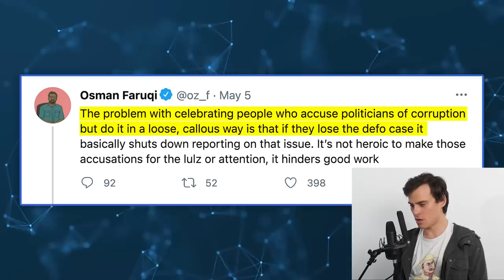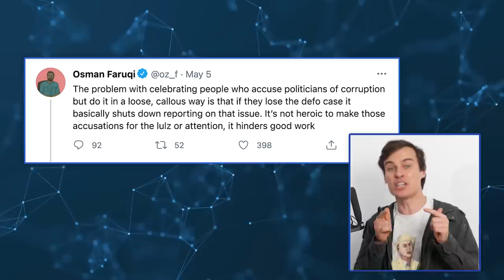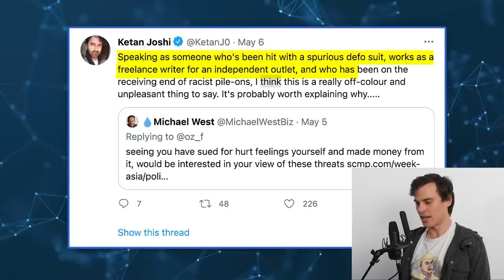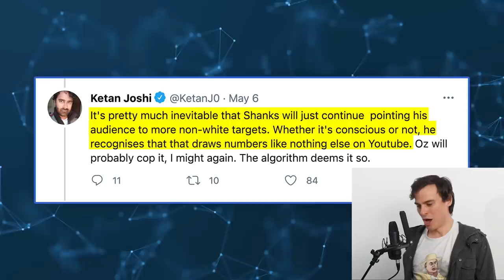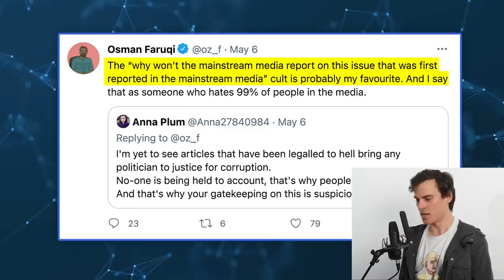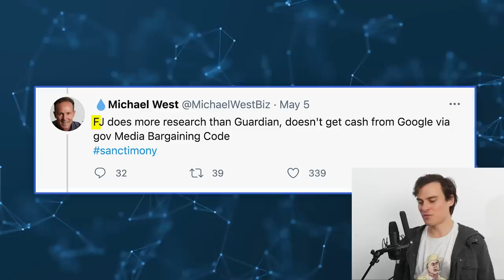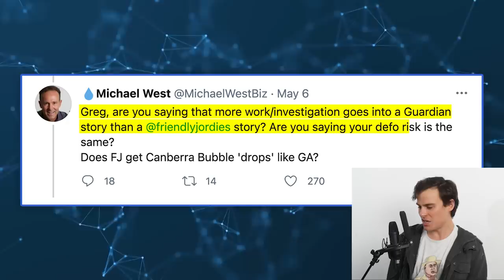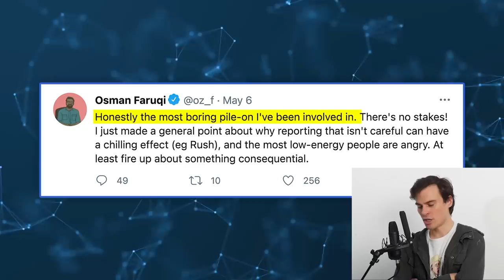Blue Checks: The Worst People On Earth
Fr*en*lyJ*rd*es shirts coming soon...

Video about our dear friend osman faruqi